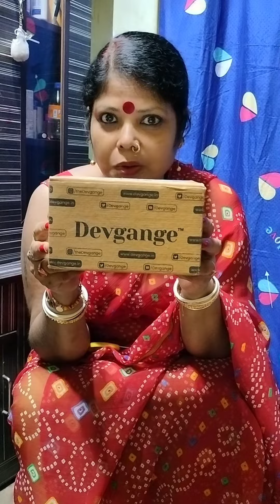RAM JANMABHOOMI MANDIR 🙏🎇♥️🪔JOI SREE RAM JOI HONUMAN 🌺🌺🌺